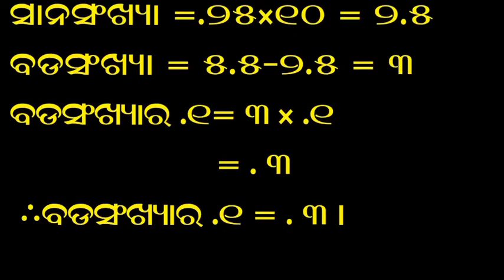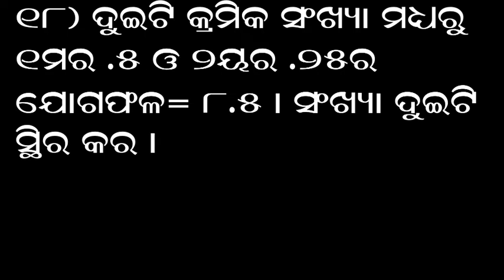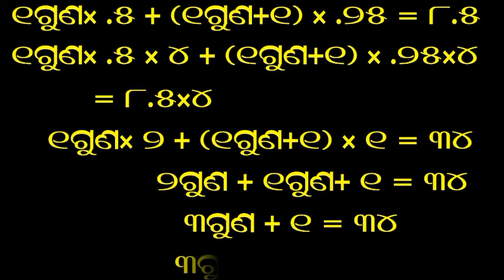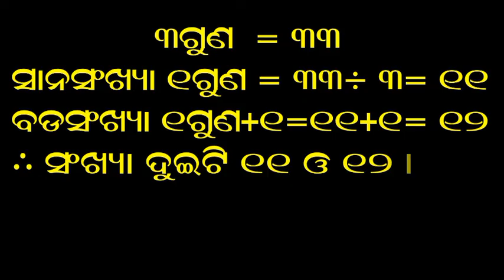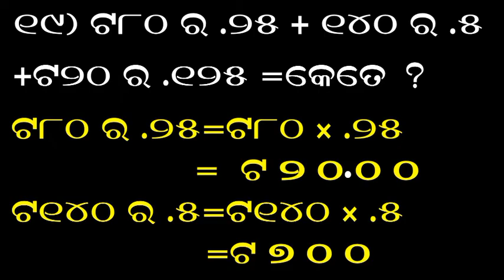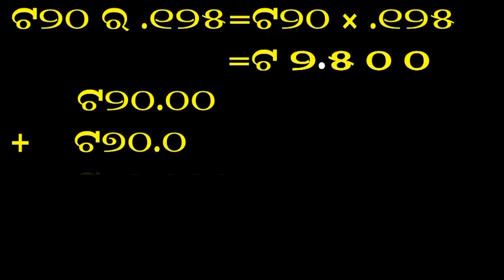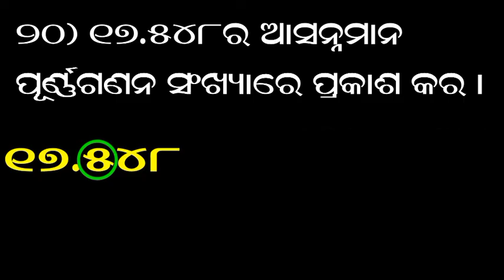shishu mandir | manasanka | class 5 | CH 5 | dasamika bhagnansha | part-2 | 11-20 | phagunu barik